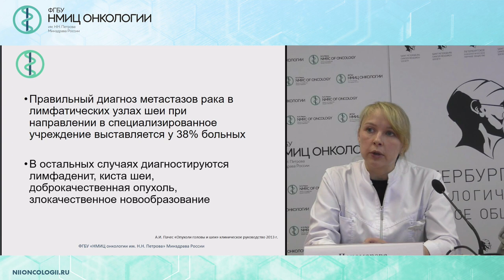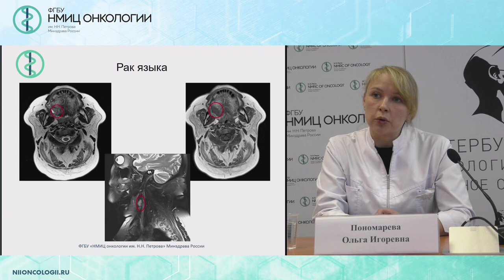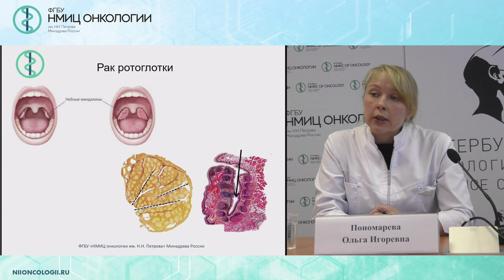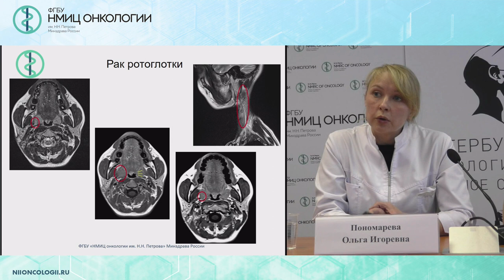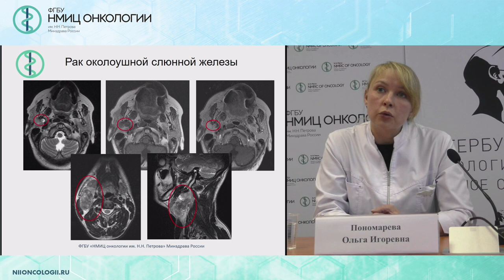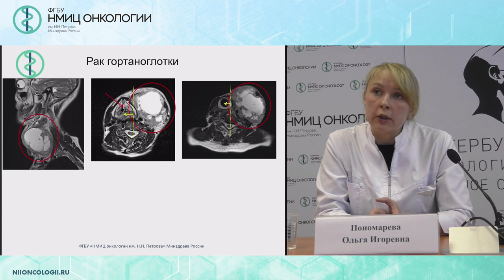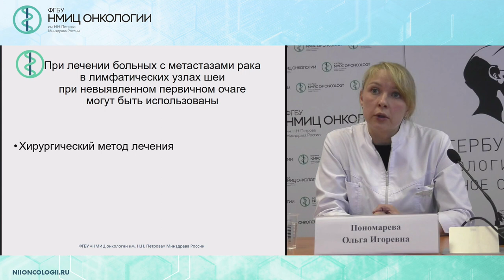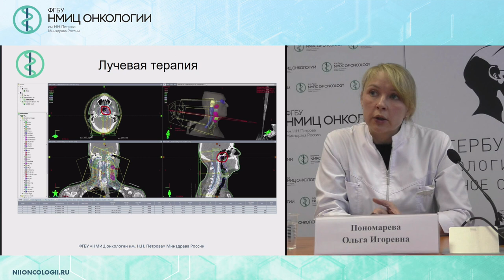Диагностическая ценности МРТ исследования при метастатическом поражении лимфатических узлов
Пономарева Ольга Игоревна – врач- рентгенолог отделения радиотерапии ФГБУ «НМИЦ онкологии им. Н.Н. Петрова» Минздрава России, Санкт-Петербург

Вебинар «Плоскоклеточный рак головы и шеи.
Итоги проведенной акции ранней диагностики ОГШ»